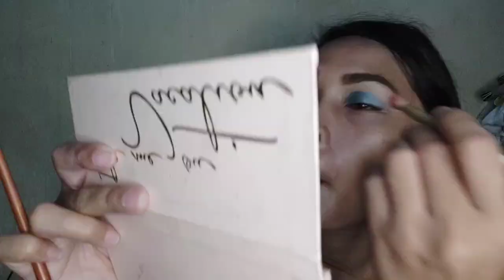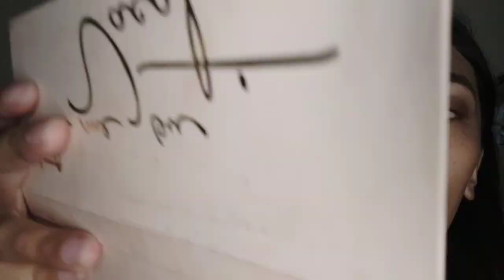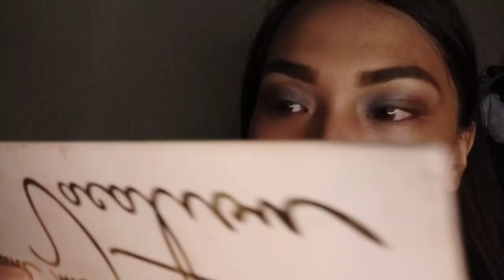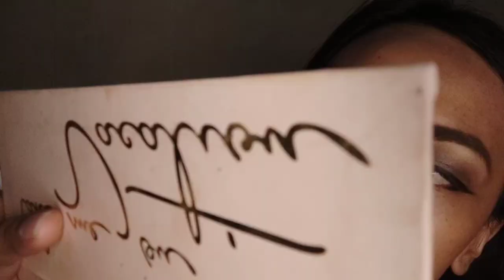MAKE UP TUTORIAL (bonggaa!!!) 😱